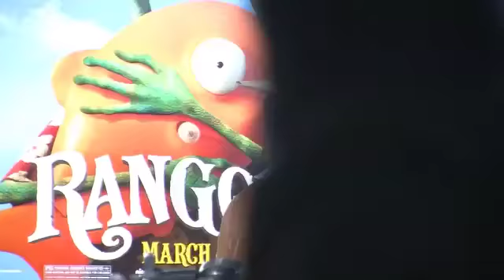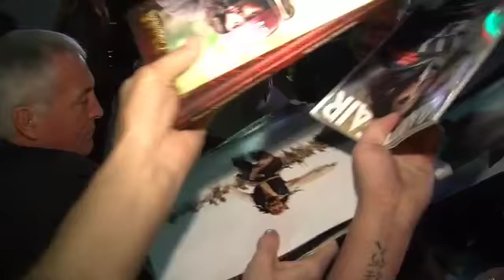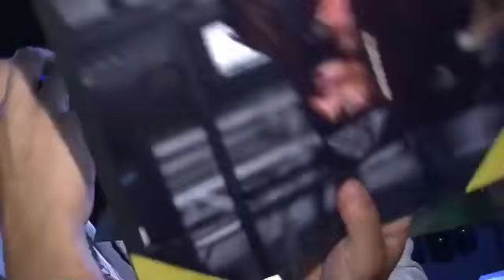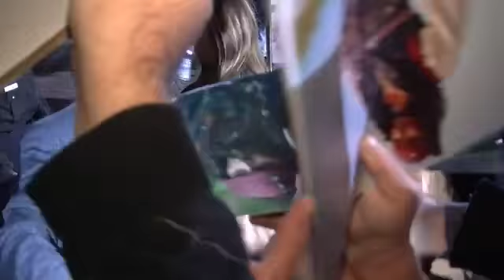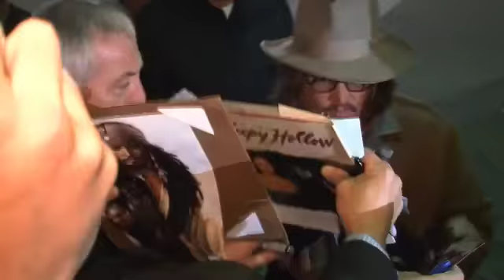Johnny Depp @ Rango Premiere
JOHNNY DEPP - WALKED THE RED CARPET AND POSED FOR PICTURES.
THEN HE WENT ACROSS THE STREET TO GREETED THE FANS AND SIGN AUTOGRAPHS.  HE DROVE THE CROWD INTO A FRENZY!